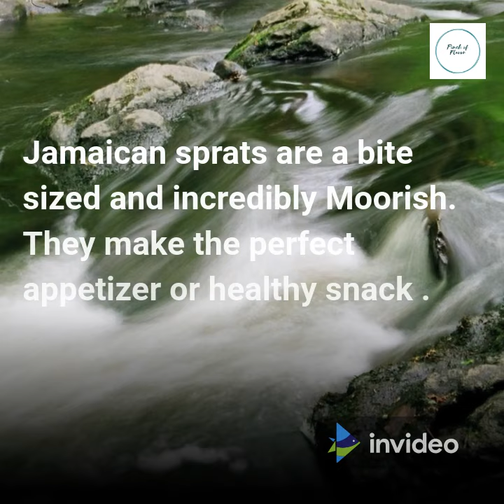Sprat fish, Jamaican sprat fish, Sprat vs Sardines and sprat fish season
This video will give you brief idea of Sprat fish , Jamaican sprat fish Sardines and its season